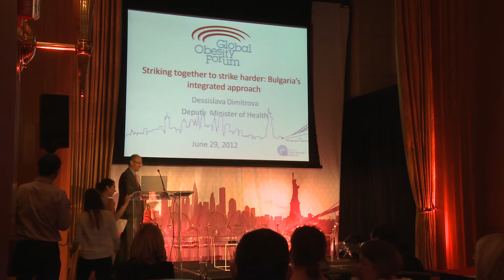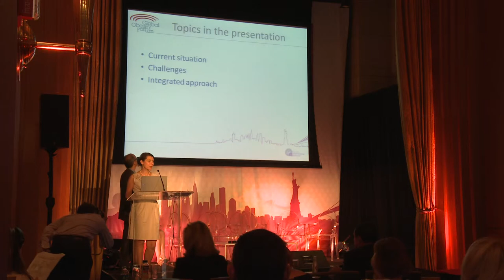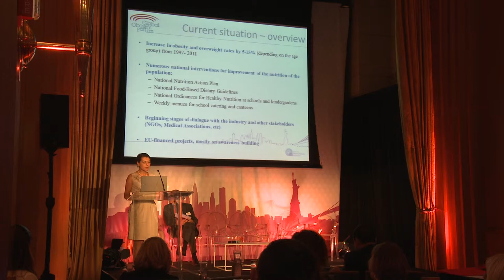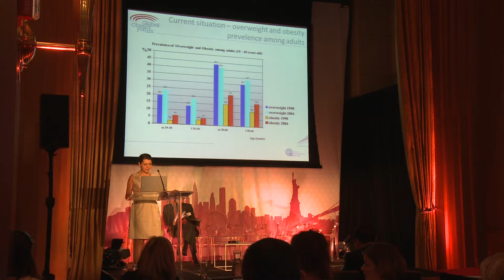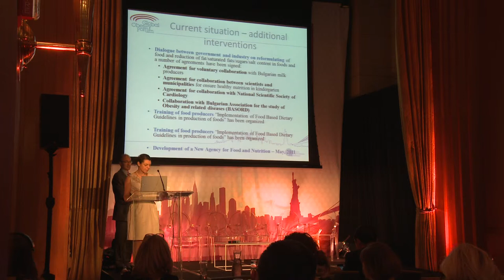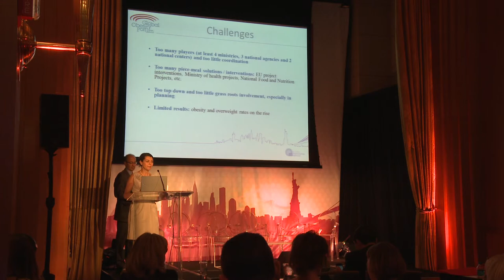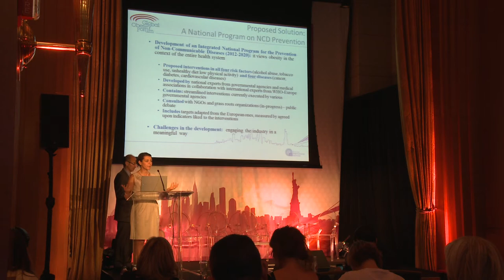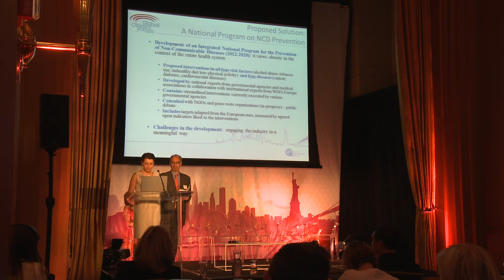"Striking together to strike harder: Bulgaria's integrated approach" by Mrs. Dessilava Dimitrova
Intervention made by Mrs. Dessislava Dimitrova, Deputy Minister of Health, Bulgaria
Global Obesity Forum, June 27-29, 2012